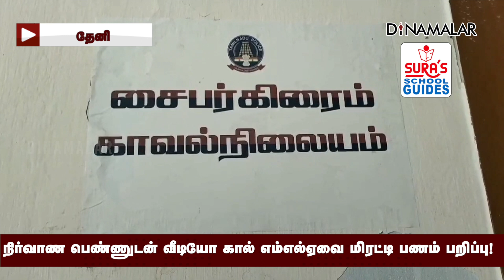மார்பிங் வீடியோவை உருவாக்கி எம்எல்ஏவிடம் பணம் பறித்த ஆசாமி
நிர்வாண பெண்ணுடன் வீடியோ கால்
எம்எல்ஏவை மிரட்டி பணம் பறிப்பு!

மார்பிங் வீடியோவை உருவாக்கி
எம்எல்ஏவிடம் பணம் பறித்த ஆசாமி